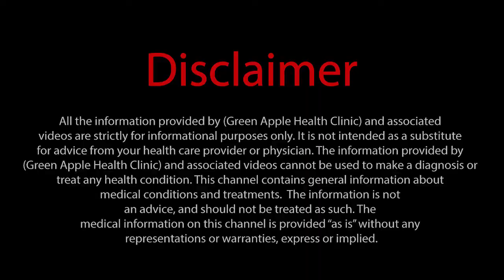Learn Homeopathy | Dr Rajan Sankaran Method | Lecture # 60 | Urdu/Hindi